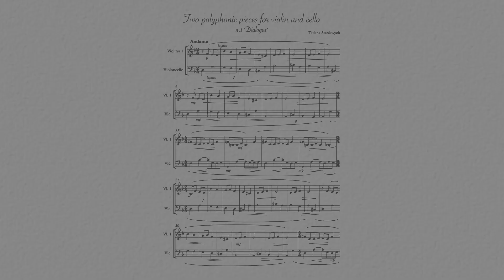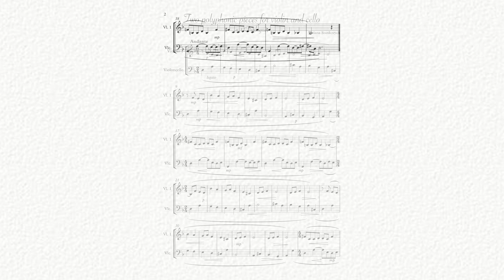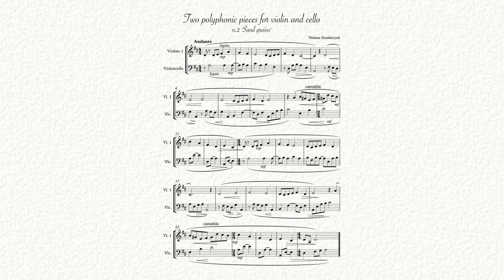Two polyphonic pieces for violin and cello by Tatiana Stankovych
violino: Stefania Cimino
violoncello: Emanuele Melodia
registrazione audio: Nick Valente
Two polyphonic pieces for violin and cello: Dialogue, Sand grains